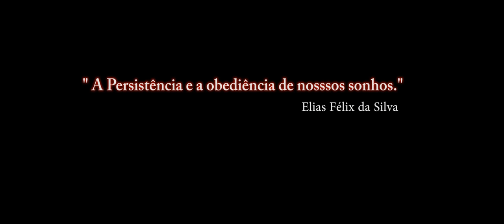DCS World:AV-8B BETA_RWR_S-125 5P73 (SA-3)4º Vídeo/2018_PT-BR